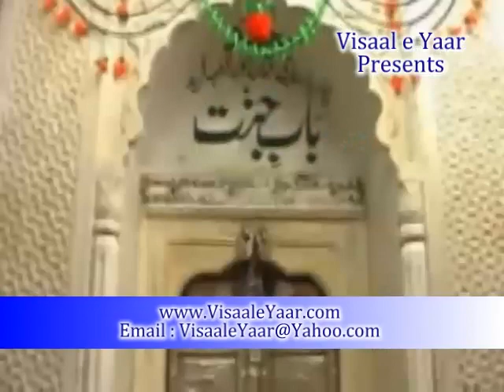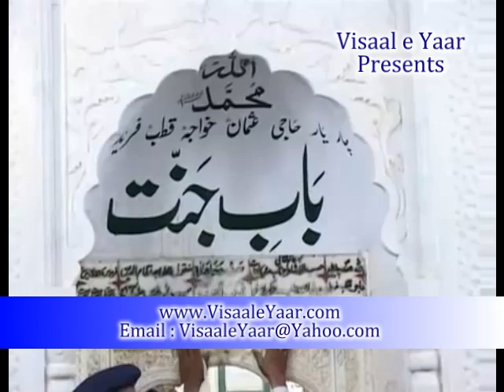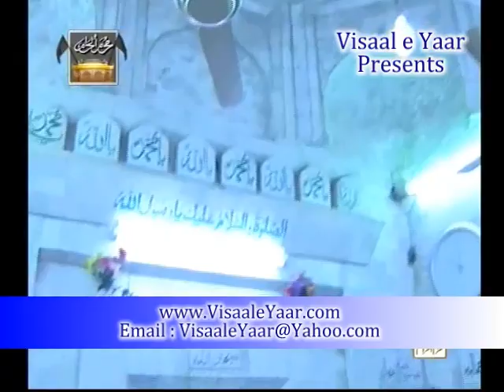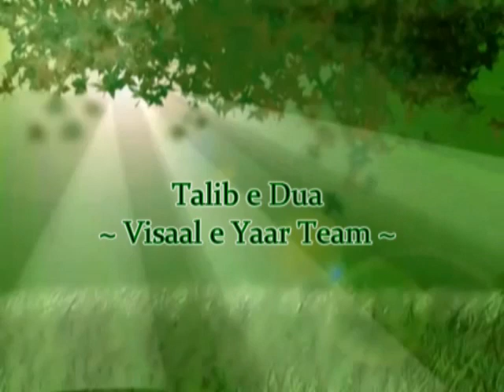Urdu Manqabat( Mera Dhol Mahi)Nusrat Fateh Ali Khan.By Visaal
A Great Qawali The Voice Of Great Ustad Nusrat Fateh Ali Khan In Urs e Pak Hazrat Baba Farid Ganj Shakar Pak Patan Sharif With Great Hazrat Saim Chishti Kalam ,,, ~~~^~~~PEGHAM E MUHABBAT HAI ~ JAHAN TAK PUHNCHAY~~~^~~~ Visaal e Yaar